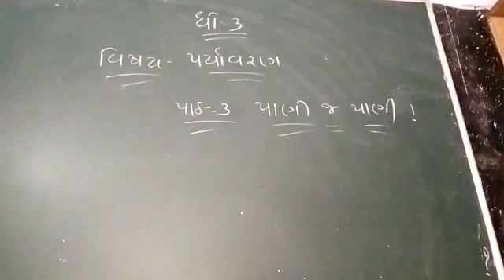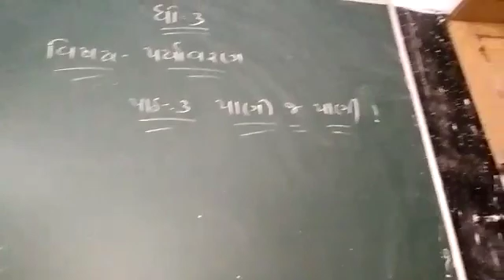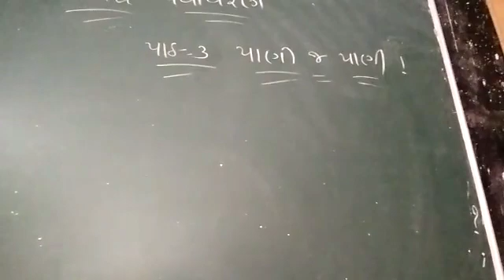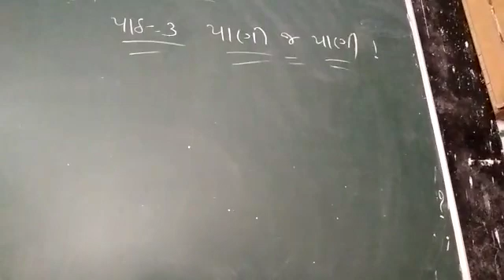29 June 2021(2)